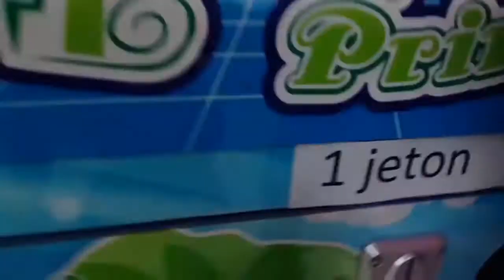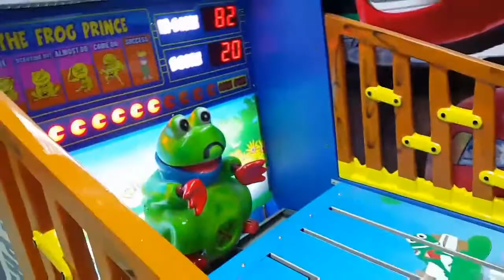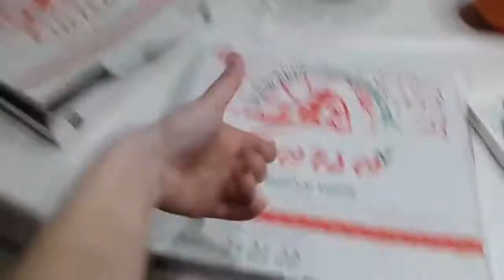Vacanţa de paşti (partea 2 )🏡🌷😂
Salut , ma numesc Andreea Bostanica, sunt foarte bucuroasa sa te vad pe canalul meu 💕                         Daca ti-a placut acest video , nu uita sa-l apreciezi si sa lasi un comentariu .